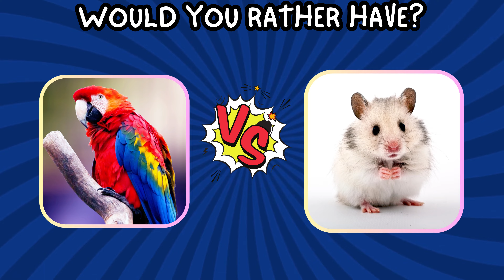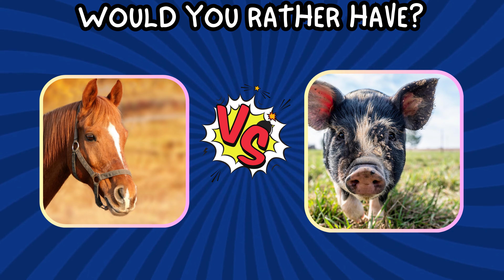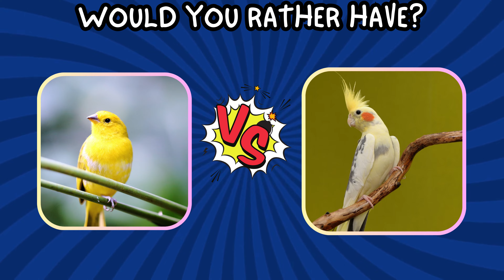The Hardest 'Would You Rather' Pet Decisions Ever!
would you rather hardest questions
would you rather money questions
would you rather money edition
would you rather hard
hardest would you rather questions